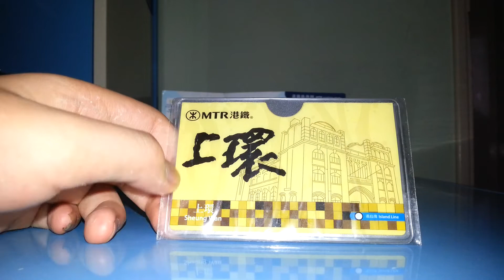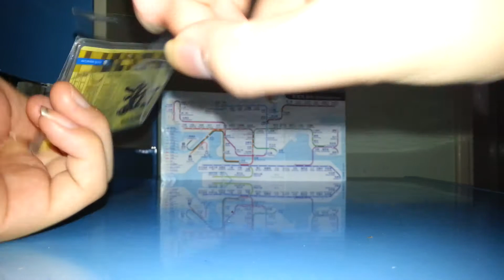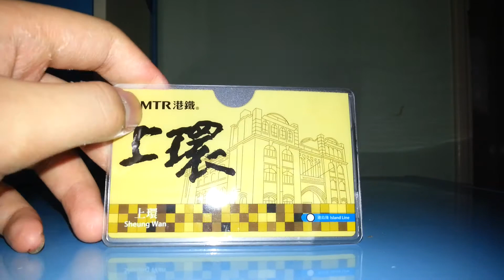港鐵上環站八達通套介紹